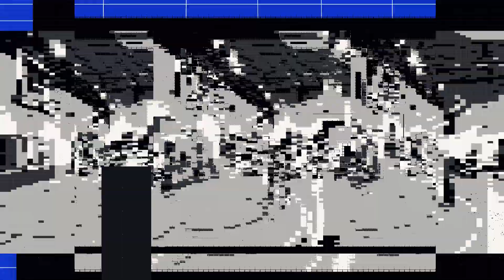Dunk League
New Dunk League - Dunk Dynasty
Tuesday Nights Starting April 16th
6 Team Spots Available
8Ft Hoops
Full Court 4v4
Modified Rules
$$$ for 1st & 2nd